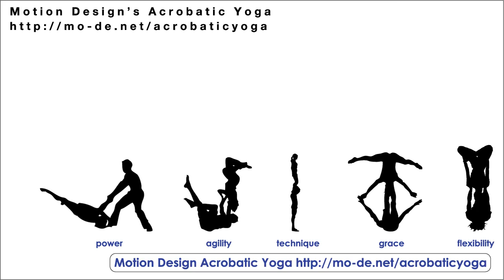Acrobatic Yoga Practice Session -W- Coach Christine Bewegungs-Architekt and Lex Peters